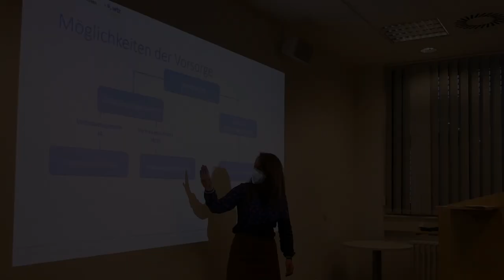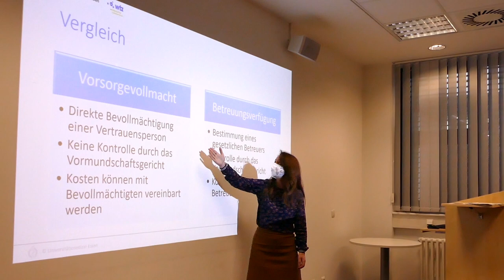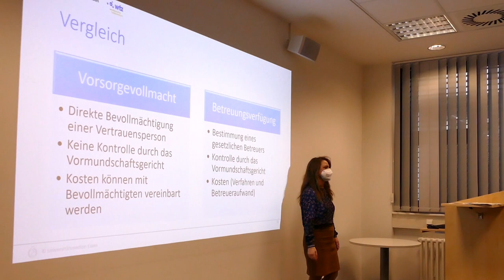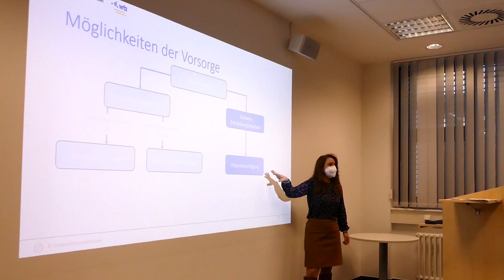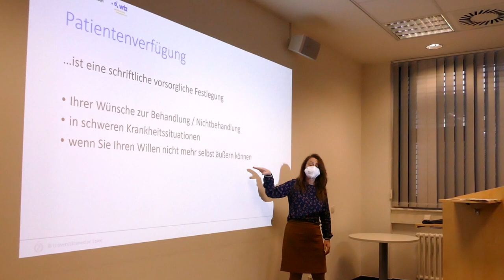18 Essener Patiententag Hautkrebs, Vortrag PD Dr. Mitra Tewes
Vortrag von PD Dr. Mitra Tewes zu den Themen Vorsorgevollmacht, Betreuungsverfügung und Patientenverfügung.